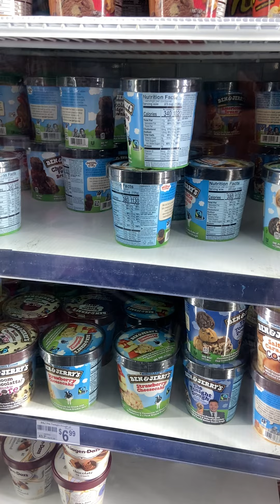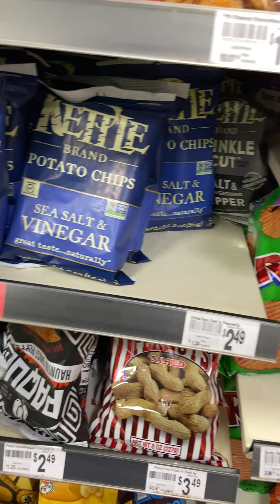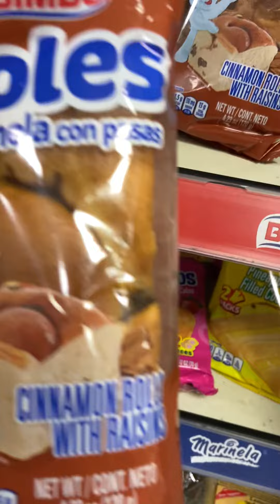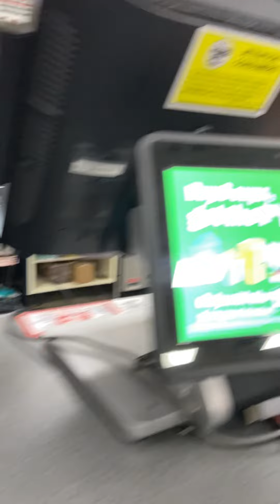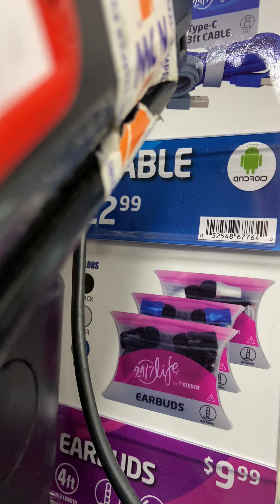September 25, 2022